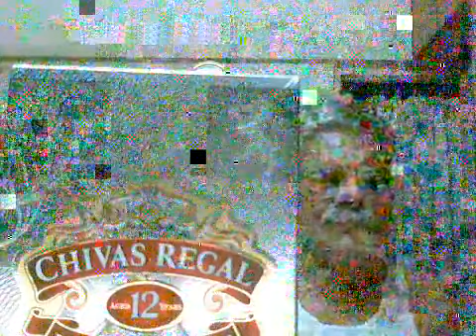Legendary Hungryalist poet Malay Roychoudhury reading a poem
Malay Roychoudhury